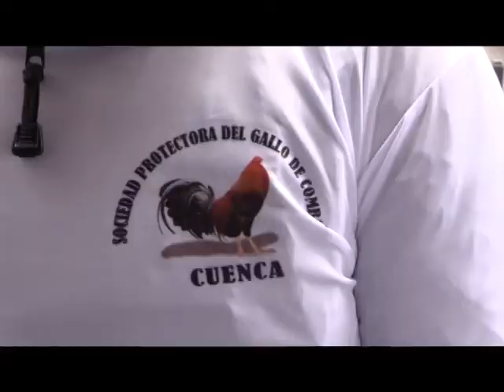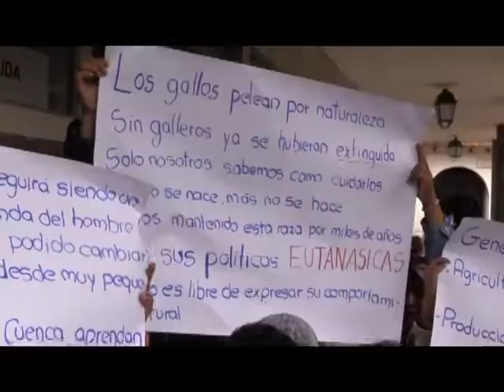GALLEROS PIDEN QUE AUTORICEN LAS PELEAS DE GALLOS.